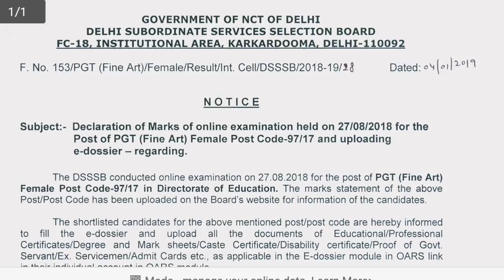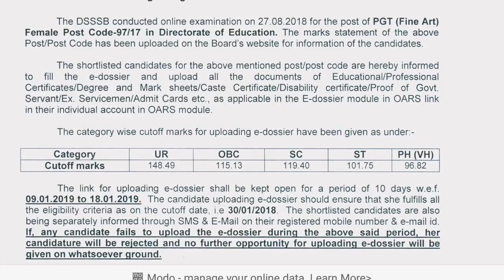DSSSB Declared New Result//Breaking News//DSSSB Result Update.